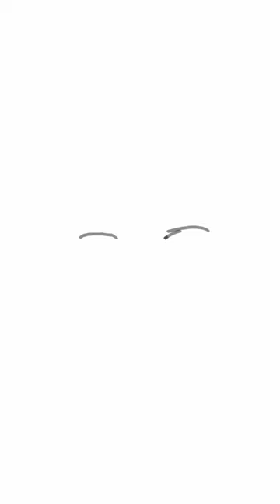Unrealistic crowns| Digital art